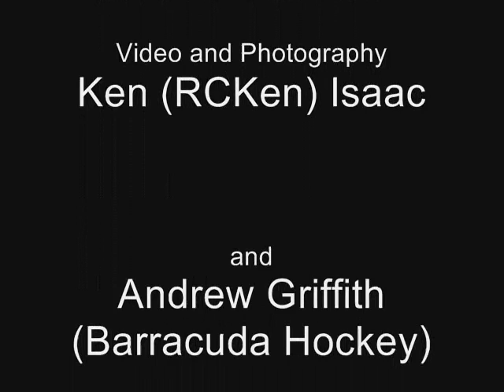IRCHA 2009 - Noon Time Show #8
Read the full review/article loading with pictures

-World's Largest Radio Control Community

-Buy, Sell, and Trade RC

-Read Radio Control online reviews and articles

-Discuss Electric Radio Control Aircraft